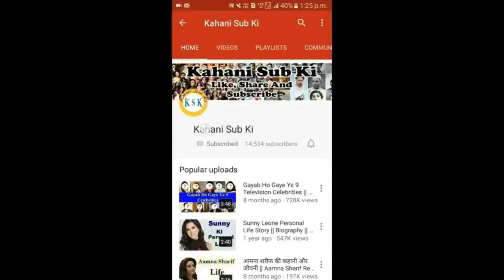Kalki Koechlin life story and biography in hindi | कल्कि कोएचलिन की कहानी | KSK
Hello Friends